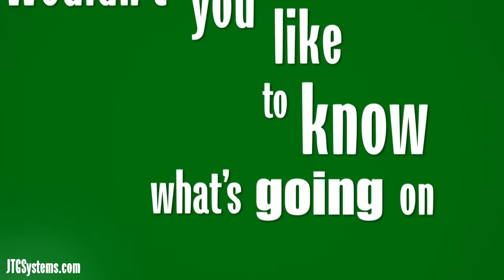JTG Systems Security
JTG Systems Security Division is a progressive Canadian Computer and Security Camera company. Our company markets an extensive range of unique surveillance cameras, digital video recording solutions, home automation, energy management technologies and intrusion alarms to its clients.

JTG Systems Security Camera Division is committed to operating with integrity and professionalism, while providing a one-stop destination for surveillance solutions to address the security and monitoring needs of customers. Whether the solution entails one camera or a suite of products and services, customers can expect to receive quality solutions, competitive pricing and a high level of customer service.

To help IDENTIFY perpetrators.
To help PREVENT accidents or wrong doing.
To help PROTECT people and property.
To help OBSERVE processes.